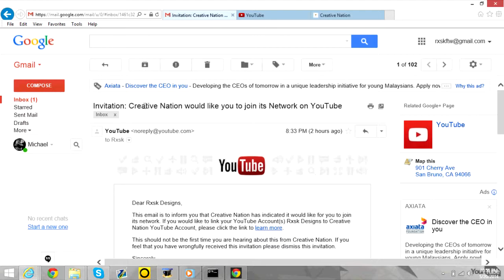Creative Nation Partnership Video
Hey Guys I Made This Video Because I Received Some Good News ! I Got Invited To Join Creative Nation's Network !
Special Thanks To Creative Nation !